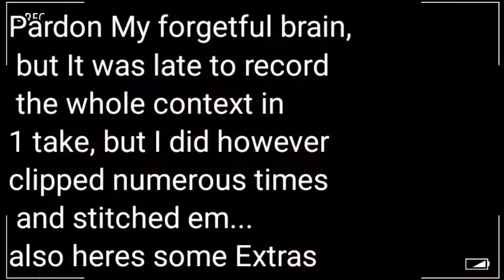Gemuyo As Chat's Copium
Its rare for someone to be particularly comfortable declaring their cup sizes, even if they're AA. major admiration

- Follow Gemu below! -